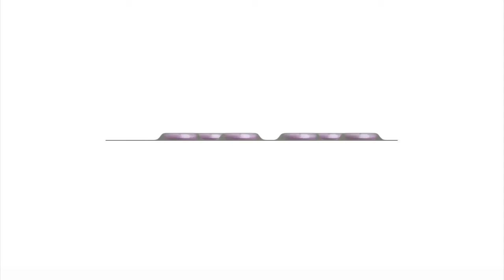BS10-TCD9R Blister / 10 Tablets